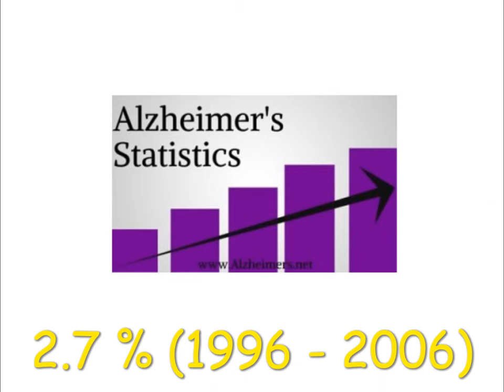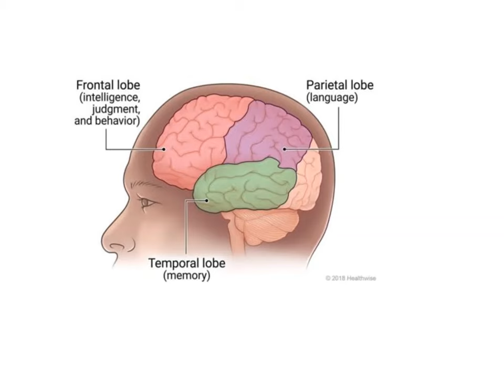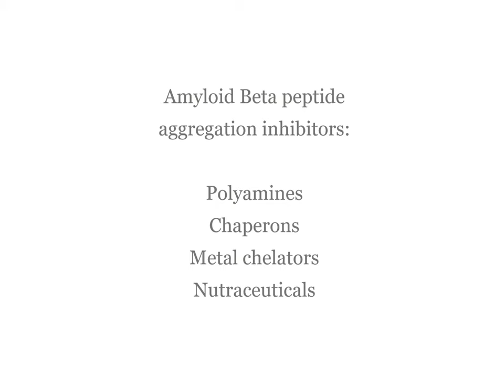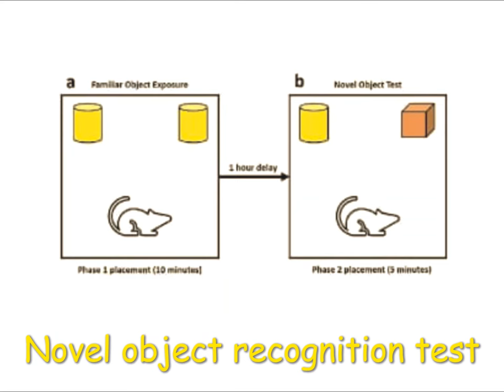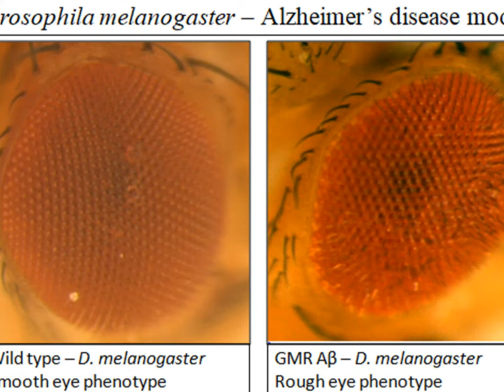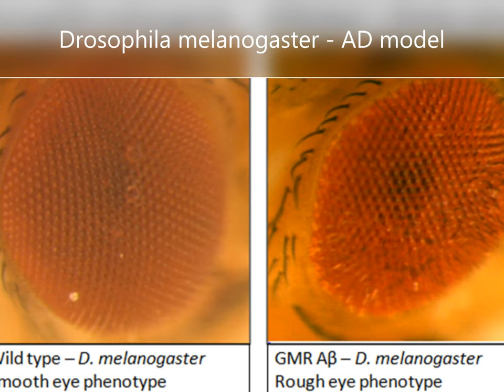Understanding Alzheimer's disease